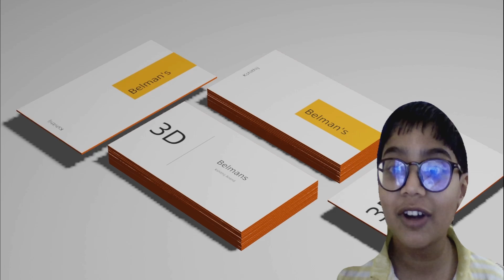3D - Business Card By Kshithij Anand Belman | belmans4kids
Apple In Bowl Animation:

I created the following things by myself
1- 3D Front of the Card
2- 3D Back of the Card
3- 2D Texture for front of the card
4- 2D Texture for back of the card
5- 3D Animating
6- Lighting
7- Video Editing